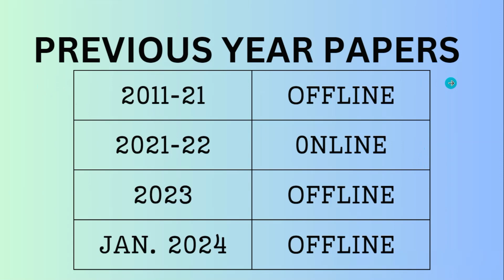CTET 2024 Social Science 55+ Strategy | यहीं से आता है पूरा पेपर | Sst के लिए मैंने ऐसे पढ़ाई की थी